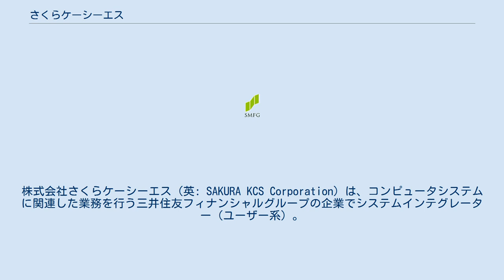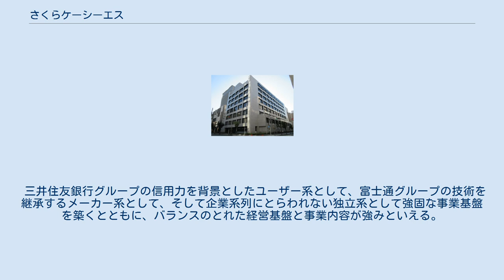さくらケーシーエス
株式会社さくらケーシーエス（英: SAKURA KCS Corporation）は、コンピュータシステムに関連した業務を行う三井住友フィナンシャルグループの企業でシステムインテグレーター（ユーザー系）。
三井住友銀行神戸営業部（旧神戸銀行本店）の南隣、兵庫県神戸市中央区播磨町21-1に本社を置く。
 旧さくら銀行のマークを2018年まで使用していた。
三井系・住友系とは合併も事業譲渡もしておらず、旧神戸銀行の流れを汲んでいることから旧神戸銀行関係とのつながりが深い。
 歴代の役員も、さくら銀行そして三井住友銀行になって以後も、旧神戸銀行出身のOBである。
旧三井銀行系のOBや旧住友銀行系のOBが、三井グループや住友グループの企業で活躍するのに対し、旧神戸銀行系のOBは、さくらケーシーエスやみなと銀行など、神戸を拠点に活躍することが多い。
 なお、現在三菱UFJ信託銀行とも取引しているが、その前身の東洋信託銀行が、三和銀行（現三菱UFJ銀行）、野村證券と共に神戸銀行の出資で設立されたためである。
 その流れから、対三井住友銀行グループの売り上げ比率は全体の約2割程度と低い。
 三井住友銀行グループの信用力を背景としたユーザー系として、富士通グループの技術を継承するメーカー系として、そして企業系列にとらわれない独立系として強固な事業基盤を築くとともに、バランスのとれた経営基盤と事業内容が強みといえる。